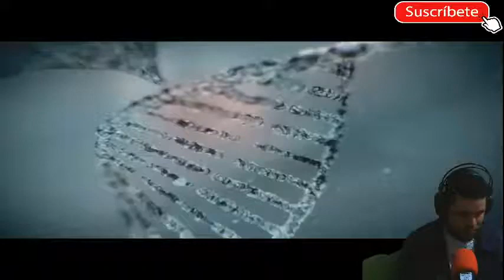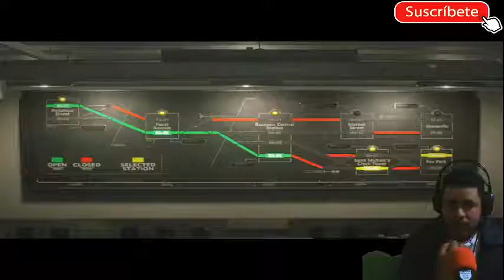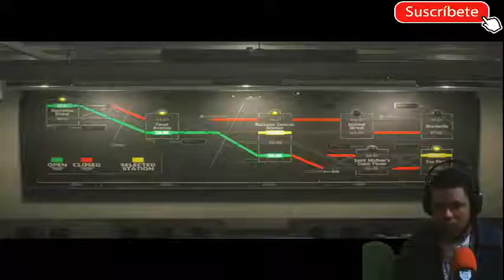RESIDENT EVIL 3 REMAKE - LA CUIDAD DE RECONCITY ESTA HECHA UN DESASTRE #1 [RESUBIDO] (PC)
Mi canal►
6
 / elblonde